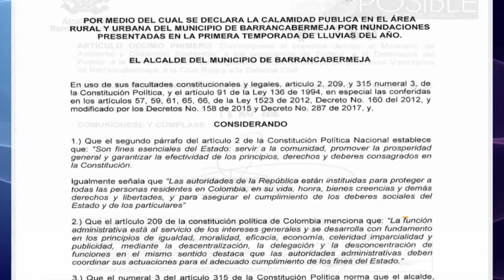Fue declarada calamidad publica en la ciudad por afectaciones de lluvias